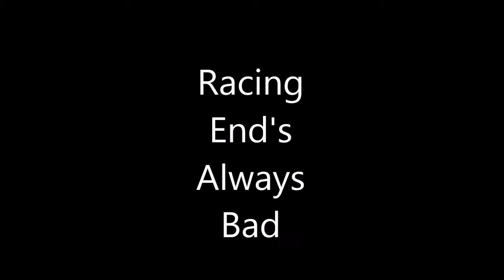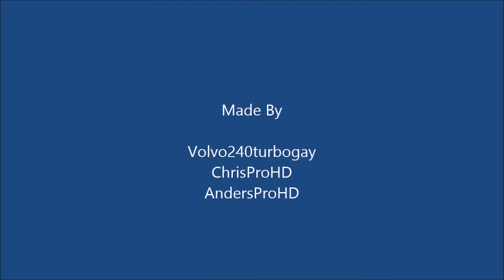Fy faen, ikke se denne§!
This is a video a made with my friends.

PSN: volvo240turbogay